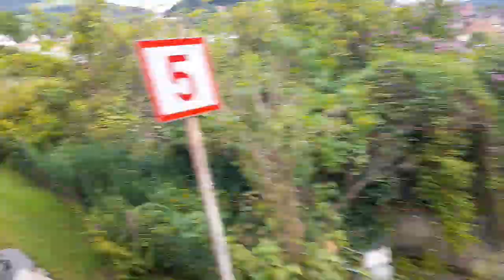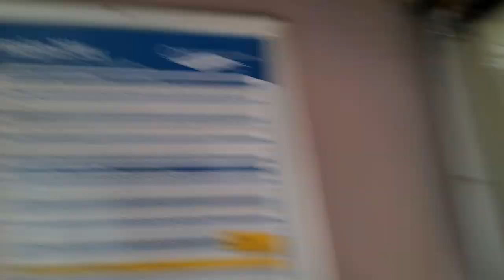mit der Citybahn von Waidhofen/ybbs Schillerpark nach Waidhofen/ybbs um kurz nach 12:20